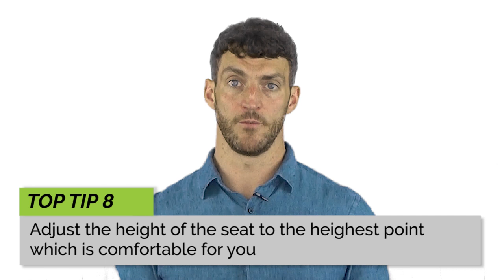TOP TIPS on How to Avoid Back Pain When Driving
If you drive long distances in a vehicle, you may get low back pain like 30-60% of back pain sufferers. In this video, I give my TOP TIPS for people who suffer from Backpain when driving!